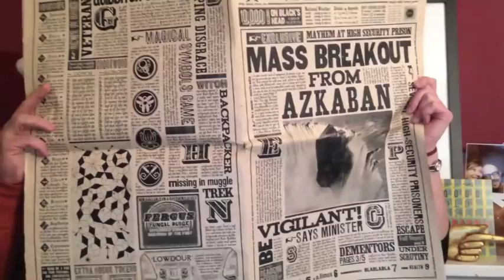Happy Holidays from the Harry Potter Fandom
It has been an AMAZING year to be a Harry Potter fan! Not only did it bring us closer to the opening of the Wizarding World expansion in Orlando, FL, and the brand new parks in Toyko, Japan and Hollywood, California, but we got a brand new book by Robert Galbraith, er...J.K. Rowling, news that Harry's time pre-Hogwarts was going to be turned into a West End production, and the best news of all: Fantastic Beasts and Where to Find Them is being adapted into a film SERIES, by none other than J.K. Rowling herself.

So we gathered together, not only to celebrate the 15th anniversary of Sorcerer's Stone being released in the U.S., but to present to you, the Harry Potter fans from around the world, a very special holiday greeting.

MERRY CHRISTMAS & A HAPPY NEW YEAR FROM ALL OF US, TO ALL OF YOU!

Happy Holidays from:
Harry Potter alumni: Warwick Davis, Ryan Turner, Rohan Gotobed, and Ellie Darcey-Alden
Alohomora! hosts: Michael Harle, Eric Scull, Rosie Morris, Caleb Graves, and Laura Reilly
MuggleNet Creative & Marketing Director: Kat Miller
Hogwarts Radio host: Terrance Pinkston Jr.
MuggleNet Academia host: Keith Hawk
MuggleNet Publicity Assistant, UK: Claire Furner
MuggleCast Host Micah Tannenbaum
Emerson Spartz and wife Gaby Spartz: Founder of MuggleNet and Spartz, Inc.
Members of the Harry Potter Alliance
Jackie Emerson of the Hunger Games (Foxface)
LeakyCon Co-Founders: Melissa Anelli and Stephanie Dornhelm
Cory Faniel of Gazette du Sorcier.com
Lev Grossman: TIME Book Critic and author of The Magicians series
Arthur Parsons: Game director of LEGO Harry Potter
Eduardo Lima and Miraphora Mina of MinaLima Design